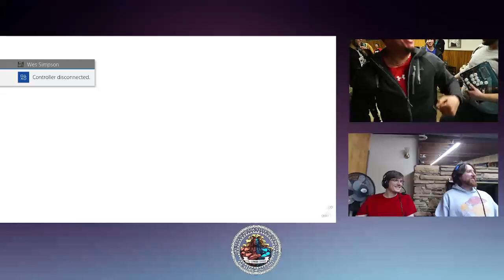KOFXV FT5 MM - Quada vs SwoleBadGuy - 2/25/2023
DM one of the members for Discord!